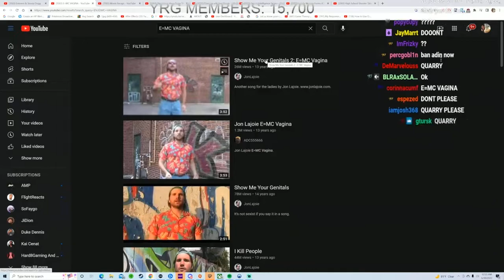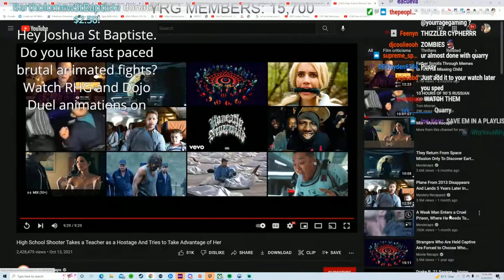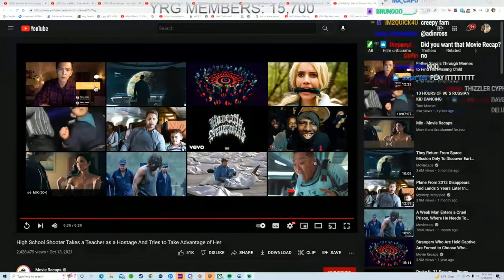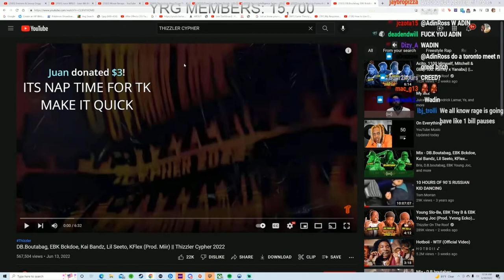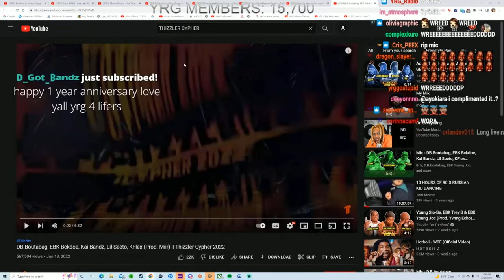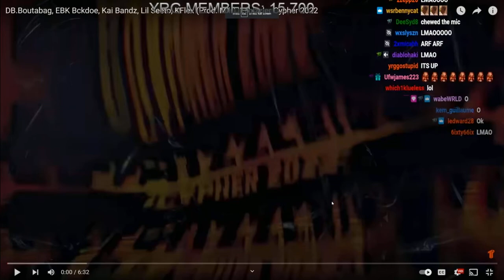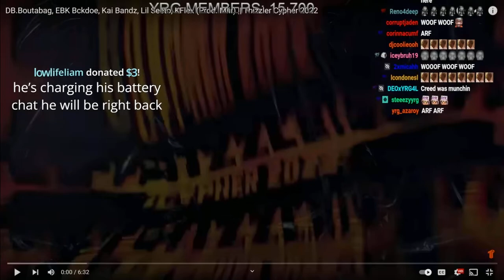YourRAGE reacts to Thizzler Cypher